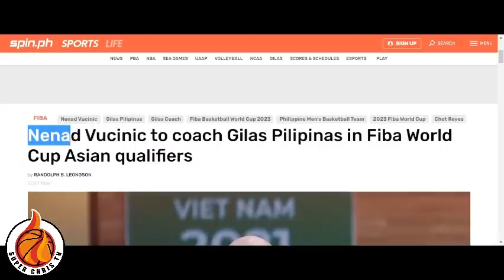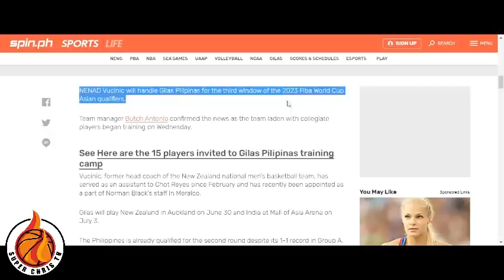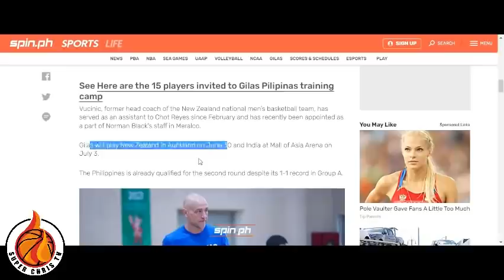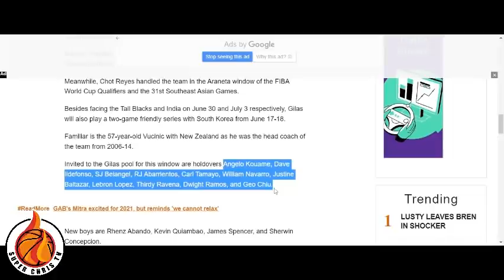Breaking News! Welcome Coach Nenad Vucinic! I Gilas Pilipinas May bago Ng Head Coach! I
Breaking News! Welcome Coach Nenad Vucinic! I Gilas Pilipinas May bago Ng Head Coach! I  Good News mga kabaskteball, si coach Nenad Vucinic na ang bagong Head Coach ng Gilas Pilipinas! suportahan po natin di cocach nenad!

GILAS PILIPINAS TAGS

Gilas Pilpinas Vs New Zealand
Gilas Pilipinas versus Korea
Gilas Pilipinas Fiba Olympic Qualifiers
Gilas Pilipinas Fiba Asia Cup
Gilas Pilipinas Fiba World Cup 2023
Gilas Pilipinas Olympic Qualifying
Gilas Pilipinas sa King Abdullah Cup basketball
Gilas Pilipinas Vs India
Gilas Pilipinas Sea Games Hanoi Vietnam 2022
Gilas Pilipinas Fiba Asia Cup 2022
Gilas Pilipinas Fiab Basketball World Cup 2023

CREDITS